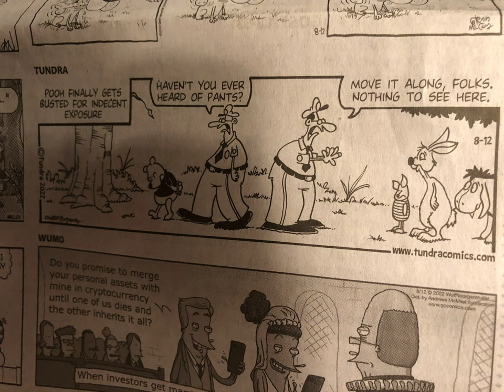MUHAHAAHA Use those Force, always:|) a ()xy()zb()urne venture